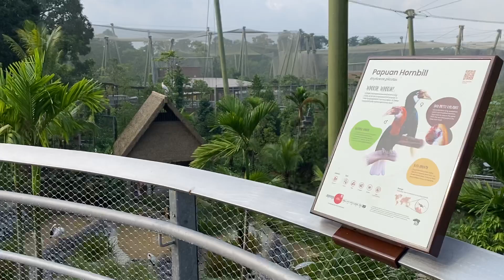📍BIRD PARADISE, largest bird park in Asia,Singapore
“Immerse in a symphony of colours at Asia's largest bird park. Experience over 3500 birds across 8 aviaries with dining and fun.”